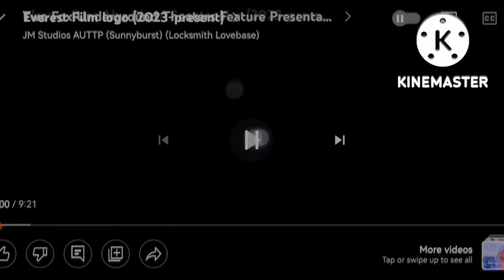Rai Theaters Feature Presentation (2023-present)